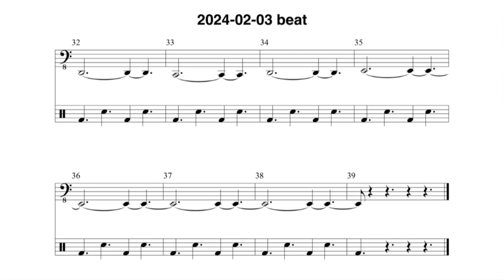2024-02-03 beat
I've been teaching myself how to write electronic music in complex meters. Here's an extremely simple 11/8 beat with a Phrygian bass line that I wrote last week. I wrote it in Ableton Live and didn't even think about notating it until today (which I did in Finale), so I hope I didn't make any mistakes in the notation!